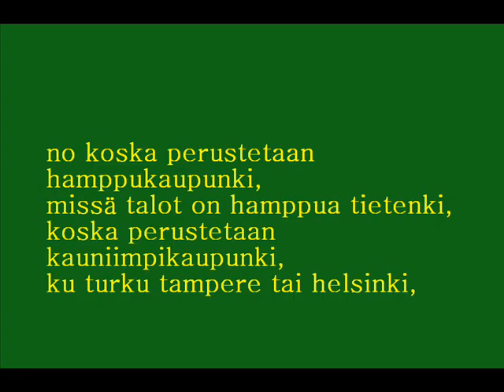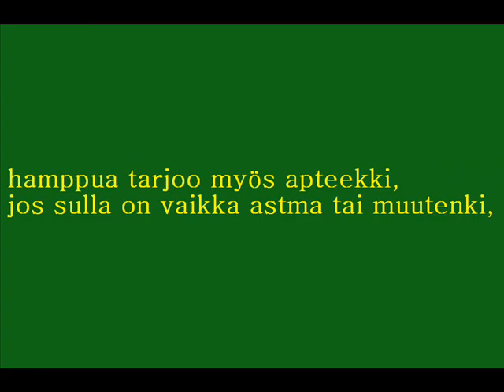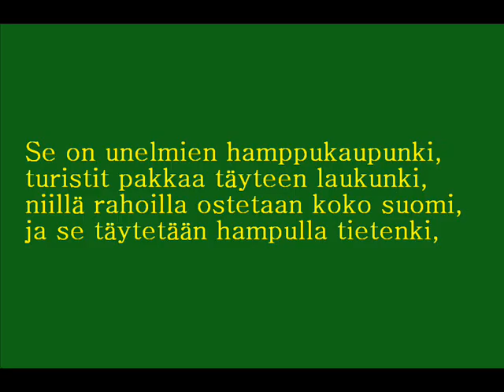hamppukaupunki - lyrics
Kapteeni Ä ni Hamppukaupunki